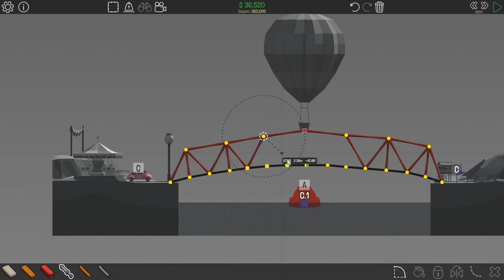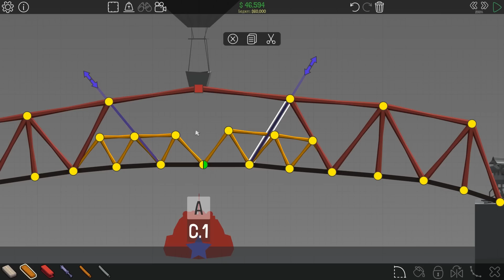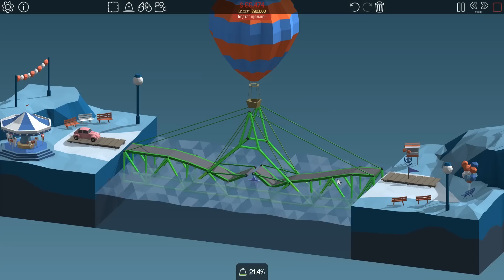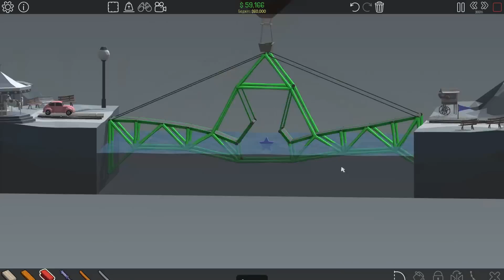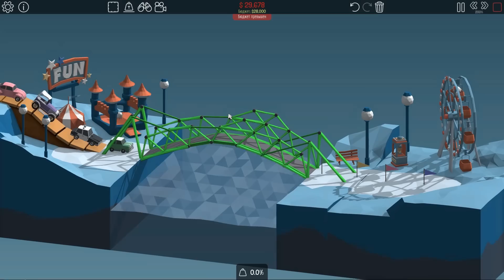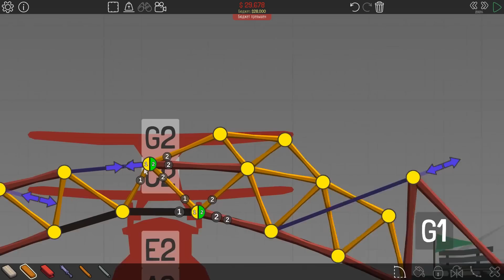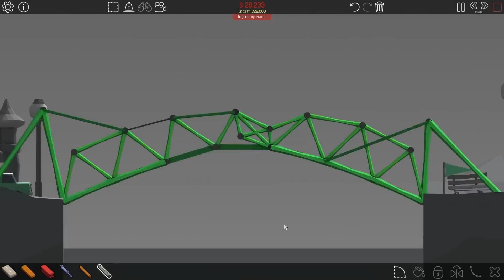Проезд под самолетом! | Poly Bridge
Уровни: 5-12, 5-13, 5-14
Poly Bridge это веселая игра про строительство совершенно различных мостов! Дайте волю своей инженерной мысли и творческим порывам в новом симуляторе строительства мостов с физическим движком. Poly Bridge прохождение! Поли брич / поли бридж